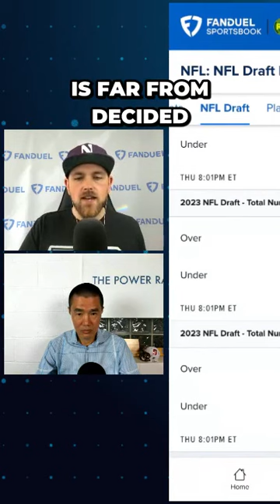Uncovering Surprising Predictions for First Player Drafted in the NFL!OpusClip